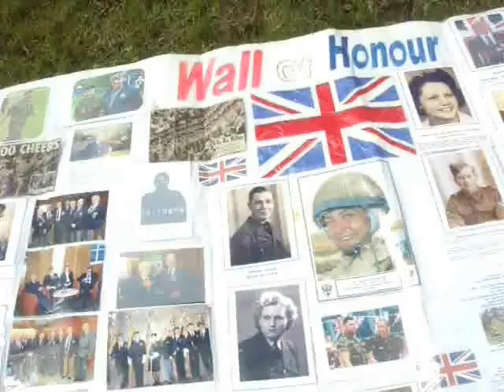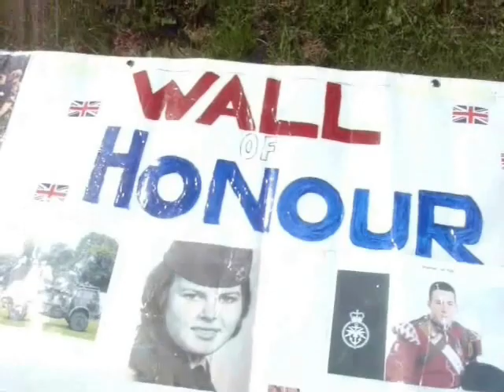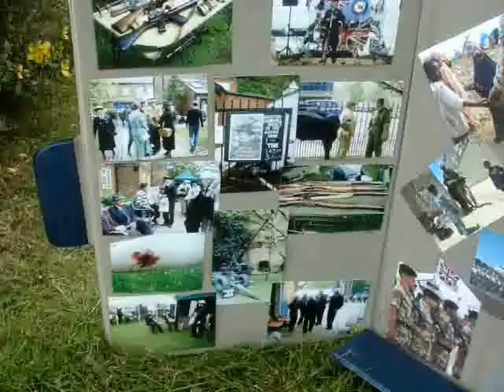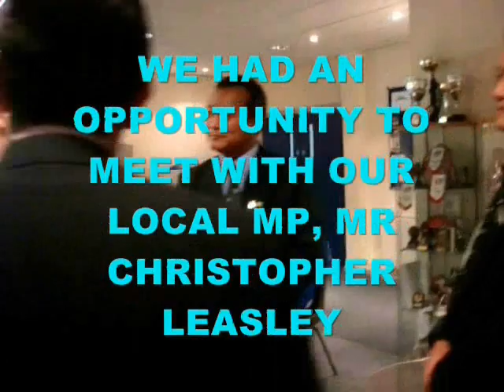ARMED FORCES DAY ON 21/06/2014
MEMBERS OF BGESN INVITED TO CELEBERATE ARMED FORCES DAY CELEBERATION IN ST.ANNS, NOTTINGHAM -- SATURDAY, 21 JUN 2014
AND WE HAD AN OPPORTUNITY TO MEET WITH OUR LOCAL MP, MR CHRISTOPHER LEASLEY. THANKS TO ARJUN RAI ,
 BHAIRAB RAI, GOPAL TUMCHHA RAI ,BISHNU GURUNG ,  HAIKAMSING DEWAN , BHAKTA LAL SHRESTHA
 LALIT BAHADUR GURUNG, SHIVA NARAYAN GURUNG ,
DEEPA RAI ,  DEREK OLDERSHAW AND
BIRKHA BAHADUR GURUNG